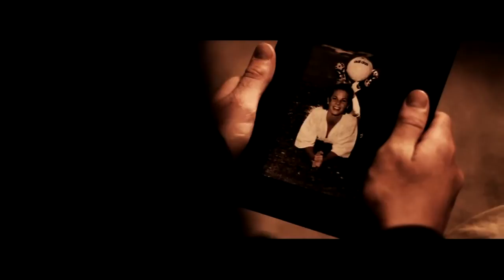Swipe Trailer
Everyone gets the Mark. It gives all the benefits of citizenship. Yet if getting the Mark is such a good thing, then why does it feel so wrong?

Set in a future North America that is struggling to recover after famine and global war, Swipe follows the lives of three kids caught in the middle of a conflict they didn't even know existed. United under a charismatic leader, every citizen of the American Union is required to get the Mark on their 13th birthday in order to gain the benefits of citizenship.

The Mark is a tattoo that must be swiped by special scanners for everything from employment to transportation to shopping. It's almost Logan Langly's 13th birthday and he knows he should be excited about getting the Mark, but he hasn't been able to shake the feeling he's being watched. Not since his sister went to get her Mark five years ago . . . and never came back.

When Logan and his friends discover the truth behind the Mark, will they ever be able to go back to being normal teenagers? Find out in the first book of this exciting series that is Left Behind meets Matched for middle-grade readers.